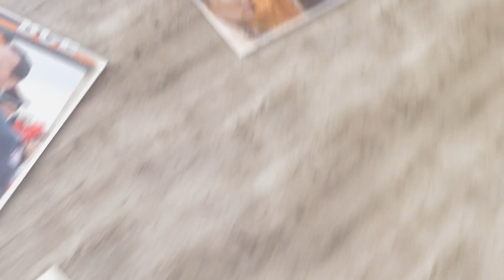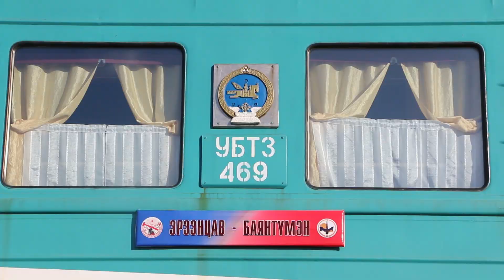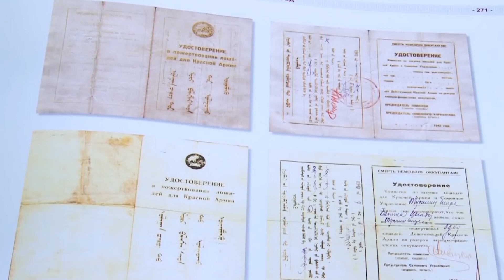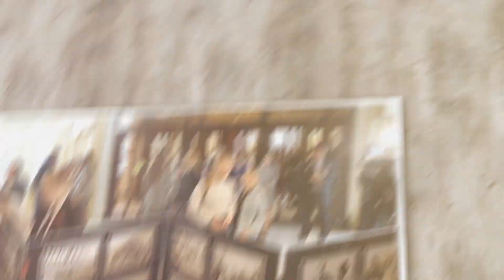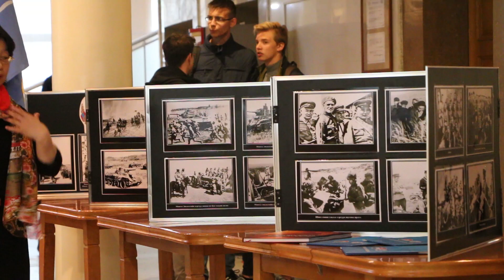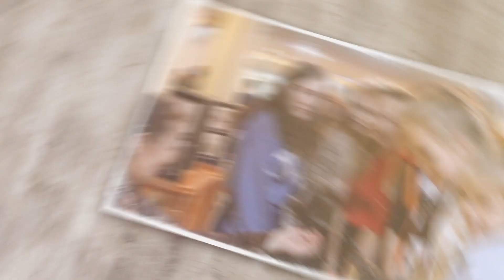Дайчин алдрын замаар